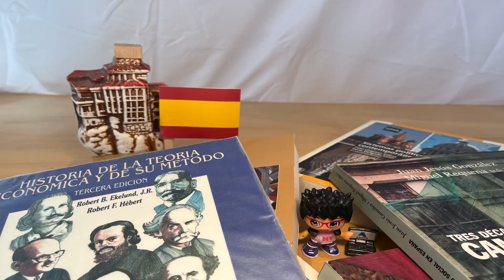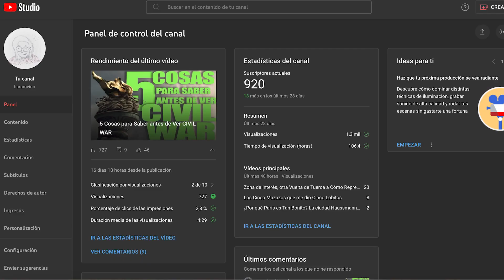Video-CV Maria Barambio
Hi @Grafftours , I am Maria and I think I could be a nice addition to your team.
Do you want to know why ?
Watch the video !
Call me.